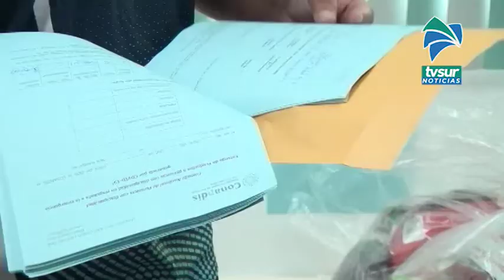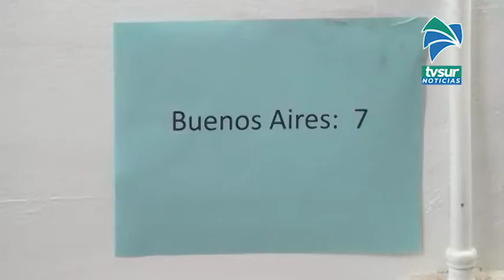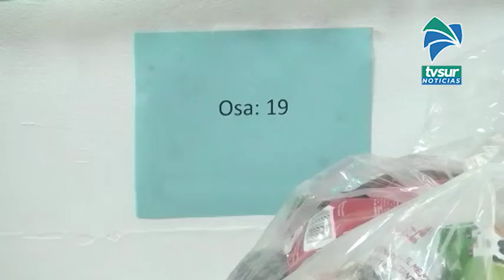Conapdis entregó ya 1200 paquetes de alimentos en la Zona Sur